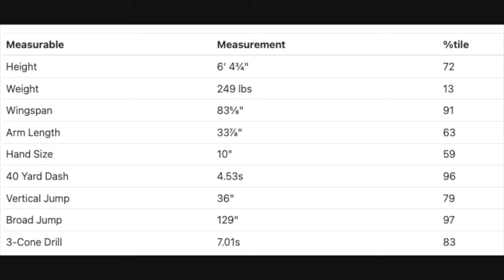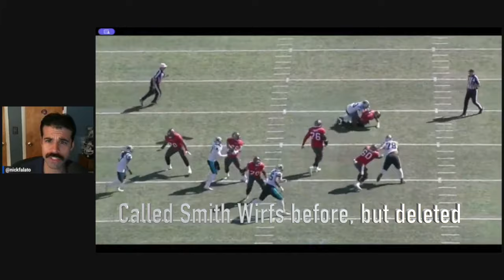Brian Burns and his immense potential come to the Giants